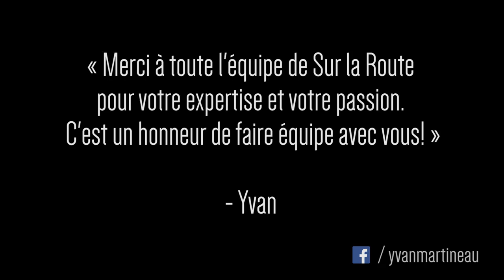Yvan Martineau guide de voyages commentaires clients 1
L'animateur télé et guide de voyages à vélo Yvan Martineau est l'objet ici de commentaires qui témoignent de son souci de faire vivre une expérience mémorable à ses clients.